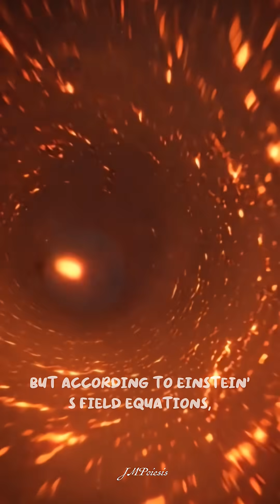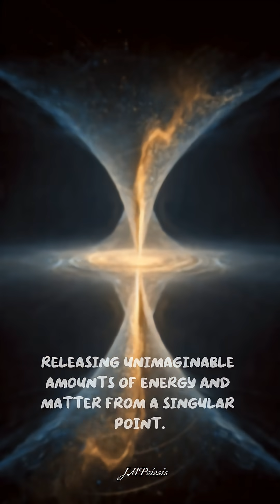The Opposite of a Black Hole 🕳️⚪ (What If It's Real?)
We know Black Holes suck everything in. But did you know physics allows for the exact opposite? 🤯
​Meet the White Hole. A theoretical cosmic object that lets nothing IN, but violently spews matter and light OUT.
​Some scientists think Black Holes and White Holes might be connected by wormholes. Could our own Big Bang have been a massive White Hole explosion?
​👇 What do you think? Is our universe just the other side of a black hole? Let's argue in the comments!